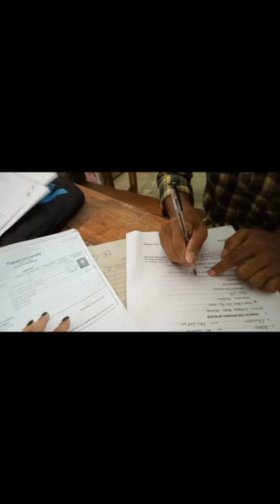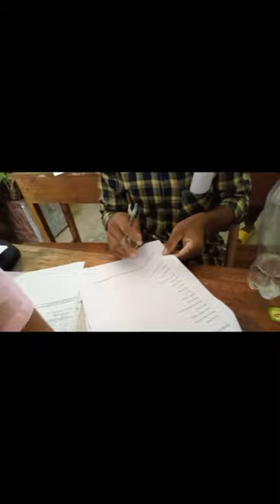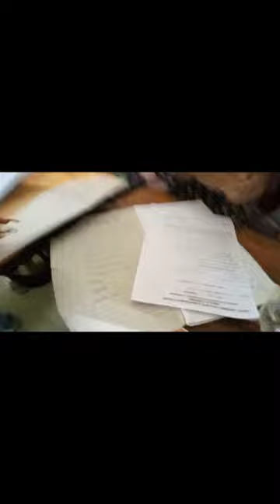college vlog 🤭🤭with chailengta govt degree college vlog